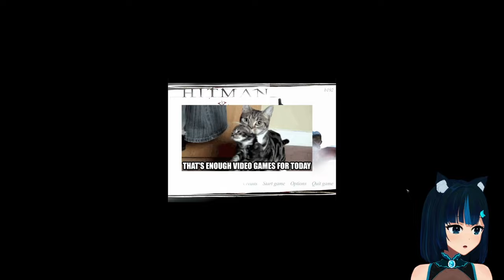[PC] Rescuing people and being a deadly waiter. - Hitman: Codename 47 #2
[Live streamed on August 21st, 2024.]